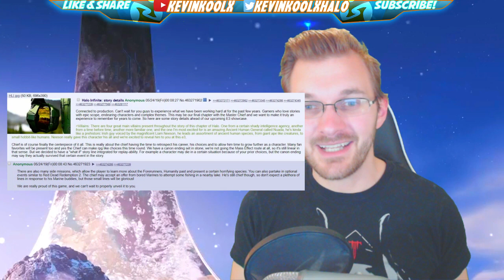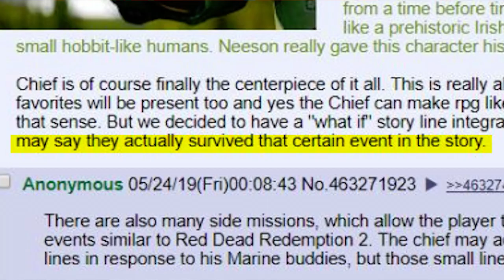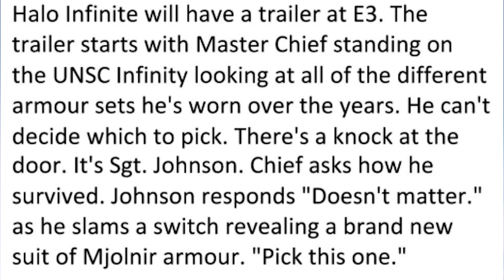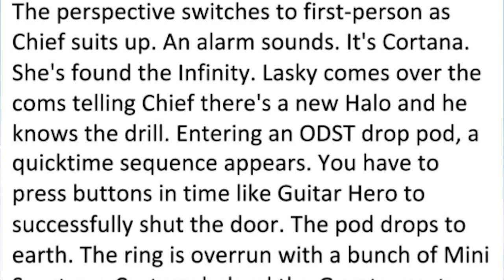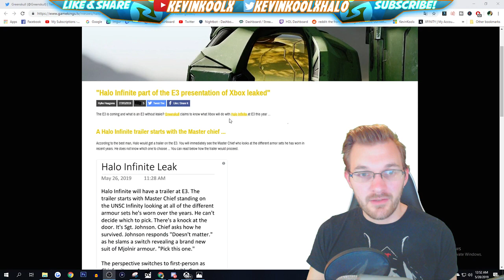Halo Infinite Fake Leaks and How to Spot Them! Halo Infinite E3 2019 Leaks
Halo Infinite Fake Leaks and How to Spot Them! Halo Infinite E3 2019 Leaks. This Halo Infinite Leak video talks about how to review leaked information with a critical eye. Halo Infinite Leak E3 2019 will start to come more and more the closer we get to Microsoft E3 2019 press conference. The Halo Infinite news and Halo Infinite leaked gameplay Halo Infinite Leaked Trailer and more will come soon to us. Though for now if you see a video claiming they have Halo Infinite Leaked news and information most likely they are lying.